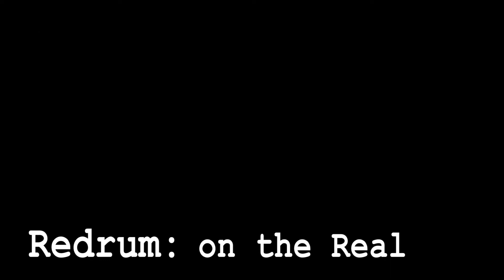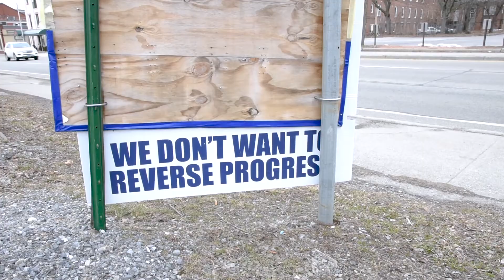Redrum: on the Real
NY rapper and beatboxer Redrum speaks about the lost art of Beatboxing, how he came into rap and his time in the hospital.

Shot and Reported by Roberto E. Alejandro
Edited by Jack M. Angelo
Produced by Mic Handz